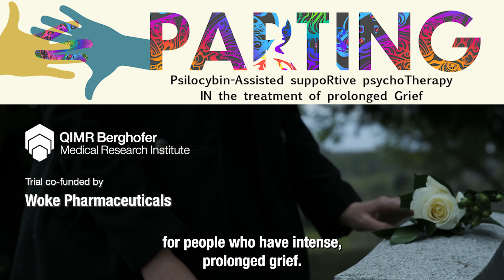Psychedelic treatment trial for prolonged grief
QIMR Berghofer researchers are leading a landmark trial of a new psychedelic treatment in combination with psychotherapy for people suffering prolonged and overwhelming grief after losing a loved one to cancer.

The Queensland trial will be one of the first in the world to use psilocybin-assisted psychotherapy to target prolonged grief. Psilocybin, a psychedelic compound found in about 200 species of mushroom, has already been approved in Australia for the use in relation to treatment-resistant depression.

Up to 15 participants are being sought for the pilot study, which will investigate whether the new treatment is acceptable to and safe for people with prolonged grief, specifically in people who have lost a loved one to any form of cancer.

Principal investigator, Associate Professor Vanessa Beesley said they hoped to offer a way forward for people with the debilitating mental health condition, which occurs when symptoms of grief don’t subside after more than a year.

The 15-week trial, named Psilocybin-Assisted suppoRtive psychoTherapy IN the treatment of complicated Grief (PARTING), is being conducted with support from Woke Pharmaceuticals.